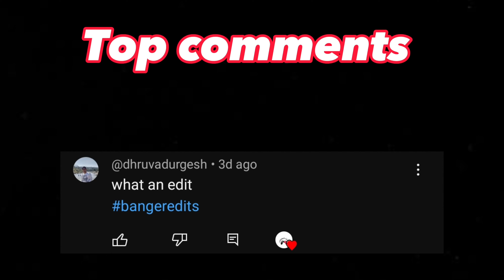I PACKED GOATS !! EA FC PACK OPENING